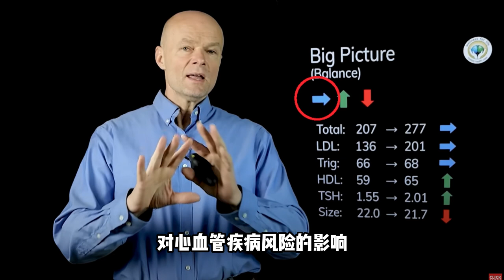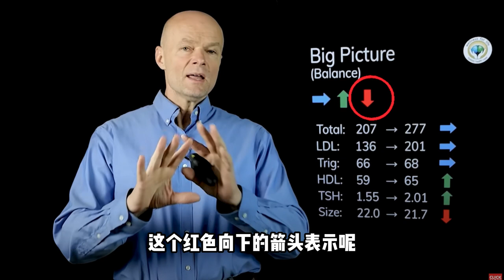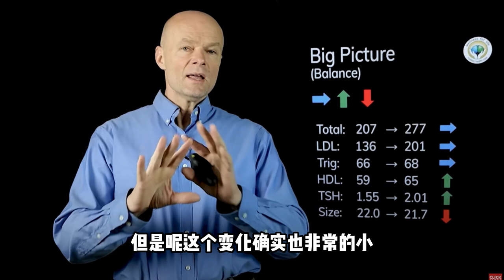7天吃100个鸡蛋！胆固醇危险了吗？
7天吃100个鸡蛋，胆固醇危险了吗？来看美国医生亲身试验数据

如果喜欢这支视频别忘了点赞、评论、分享

抖音：@清华大叔.无糖有爱
今日头条：@清华大叔控糖记
小红书：@清华大叔控糖记
微博： @清华大叔控糖记
百度：@清华大叔控糖记

希望温哥华和海南当地的小伙伴，多多支持我们的餐厅（支持堂食和订餐哦）！

【温哥华：Sugarless.Cafe】：
网站： （官网订餐，送货上门）
餐厅地址：3188 Macdonald St, Vancouver, BC, Canada

餐厅地址：海南省海口市美兰区海尚明居C栋105-106